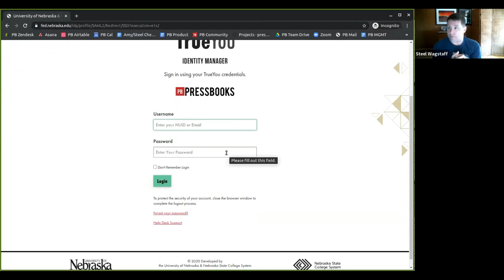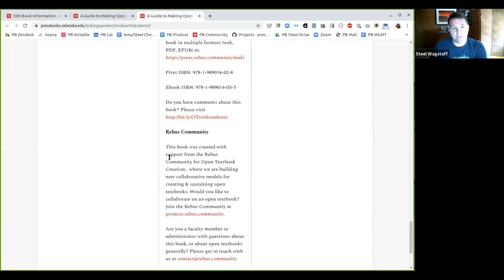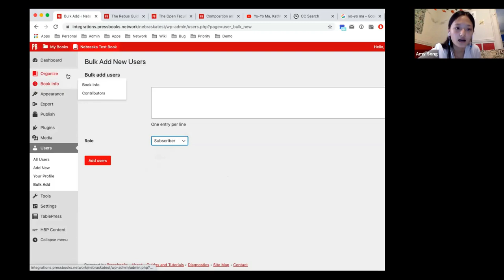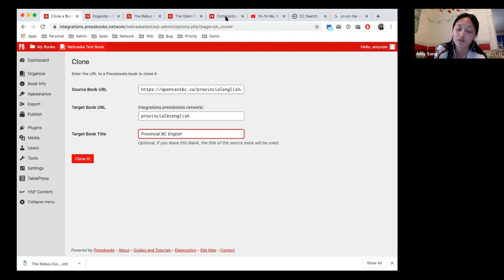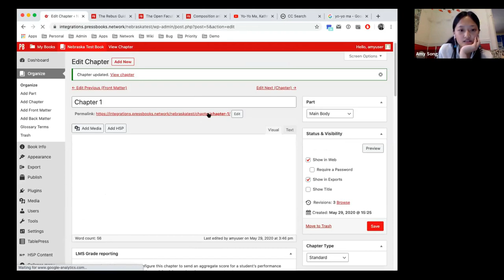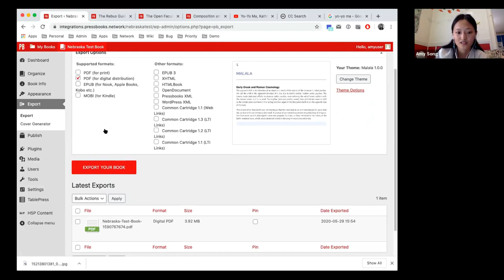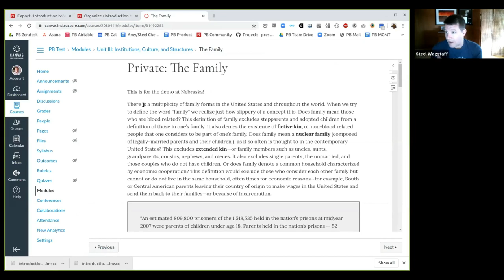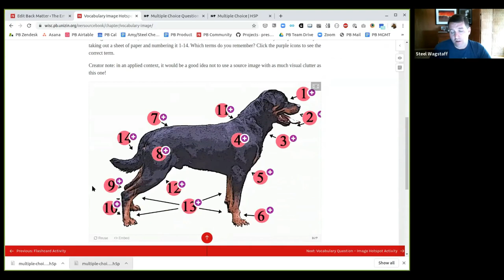Pressbooks Training for Nebraska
End user Pressbooks training for University of Nebraska System, May 29, 2020.